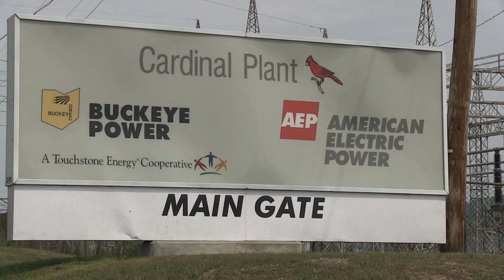Ohio's Electric Cooperatives: Buckeye Power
Buckeye Power supplies Ohio electric cooperatives with affordable electricity, which is then distributed to cooperative members around the state.